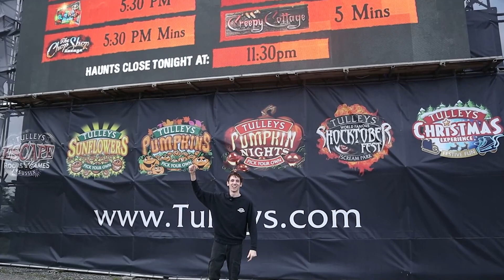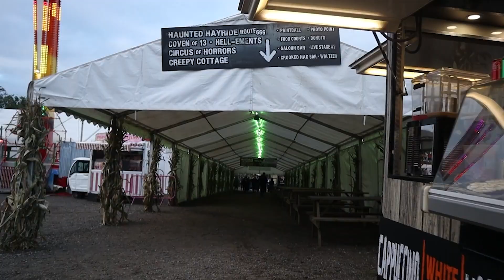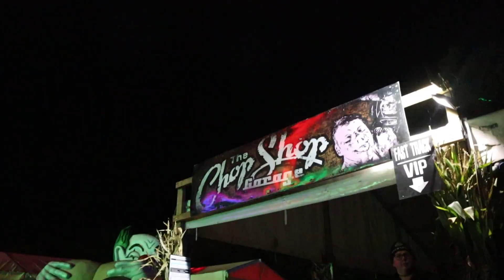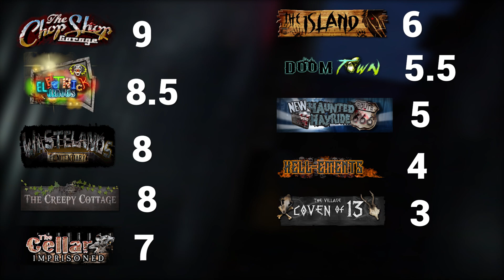TULLEYS SHOCKTOBER FEST 2023 | VLOG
Everything Tulleys Shocktober Fest 2023 has to offer!

Timestamps:
Intro: 0:00
The Cellar: 0:28
Electric Circus: 8:49
Wastelands Penitentiary: 14:24
Doom Town: 24:41
The Creepy Cottage: 31:45
Street theatre 1: 37:40
The Village Coven of 13: 38:02
Street theatre 2: 45:35
The Island: 45:48
The Chop Shop: 51:32
NEW Haunted Hayride - Route 666: 56:44
Review: 59:26
Outro: 1:00:58